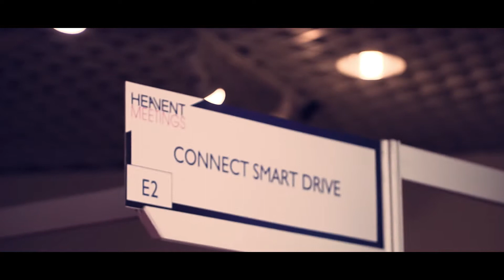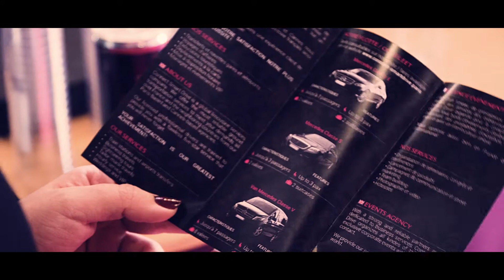CONNECT SMART DRIVE: LIMOUSINE SERVICES & CORPORATE EVENTS AGENCY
Let us deal us deal with all your corporate events worldwide: Meetings, congresses, team building, products launch, street marketing, business travels.

Connect Smart Drive is a global ground transportation company operating all over France and the neighboring countries from our Paris-based and Cannes-based agencies.

We have 4 branches:
* Limousine services
* Concierge
* Events agency
* Private label energy drink to boost your events

Be part of our world... Travel with style onboard our premium vehicles in Paris and Côte d'Azur.

Experience our luxury concierge services.

Your satisfaction is our greatest achievement.

Book your fancy professional driver!
Let us deal with all your VIP and corporate events!